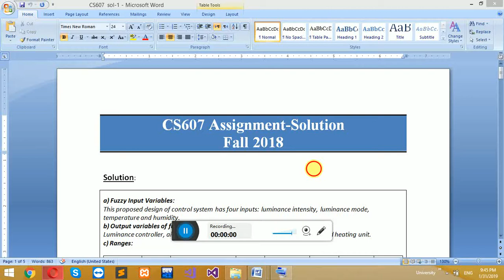CS 607 Assignment By Engr Emh | VU | Virtual university of Pakistan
نوٹ ۔یہ اسائنمنٹ حاصل کے لیے میرا  یوٹیوب چینل سبسکرائب کرنا  لازمی ہو گا۔ اگر پہلے سے چینل
سبسکرائب کیا ہے  تو لائیک اور شیر کرئے۔ تاکہ زیادہ زیادہ لوگ اس سے فائدہ حاصل کر سکے۔
تمام لوگوں سے گزارش ہے کہ چینل سبسکرائب کرکے فیسبک کے ان باکس میں آجائیں۔
یوٹیوب چینل اور  فیسبک  کا  لنکس نیچے  یا  اوپر دیا  ہو گا۔